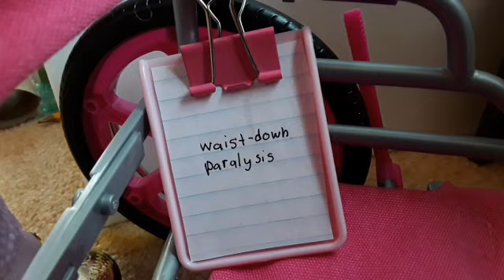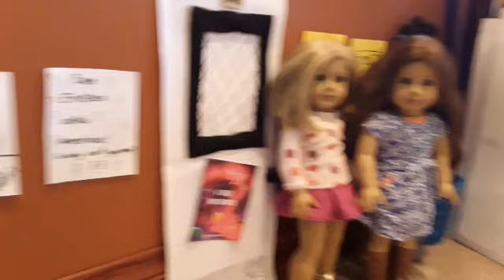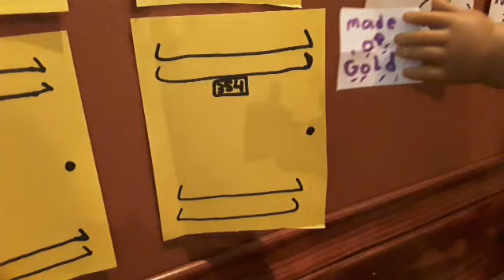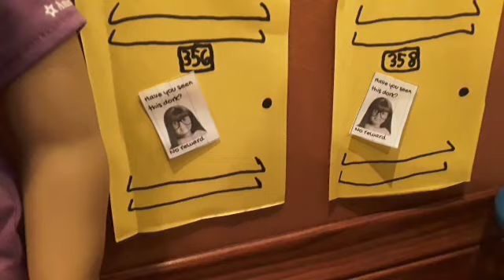Champion AGMV (For 9CatLives' Contest!!) Cover Song (Read Description)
(Lesson: Stand up for what you believe in, when everyone else is sitting down.) After 3 weeks or filming, accidently breaking 1 screen-protector, and over 1,000 pictures, my 1st ever AGMV is done! Congrats on 10k, Kitty😺! Good luck to everyone else who enters! Also, Kit and Nicole wear purple throughtout the video, while the mean girls wear blue. This is to show Kit never really belonged with the bullies. This is a cover, I did not write the song but I did sing it.
Nicole is a Level 7 gymnast. At her meet, her coach blows a whistle and she falls off bars. At the hospital, Nicole learns she is paralyzed from the waist-down. Nicole refuses to believe it, so she removes all her hook-ups and tries to walk. When she realizes it's true, she throws away her leotard, since she ill never be able to do gymnastics again. At school, she is bullied by Saige and Ruthie. Kit is one of their friends. They steal her backpack and push her away. Kit gives the backpack back. The next day, the mean girls take pictures of Nicole while she opens her locker. Nasty notes flood out. They say things such as "ugly" and "cripple". Nicole finds one that says "made of gold" and tapes it to her locker, while Ruthie takes it off. The next day, there are mean posters about Nicole all around the hallway. Nicole throws one away. Saige asks if it bothers her, and Nicole shakes her head. Saige tries to slap Nicole, when Kit hits her hand away. Kit shows her hearing aid. Saige is mad and walks away. Nicole and Kit walk away together. Nicole realized that their is always someone to show you comfort. Kit learned to stand up for what you believe in, when others are sitting down.